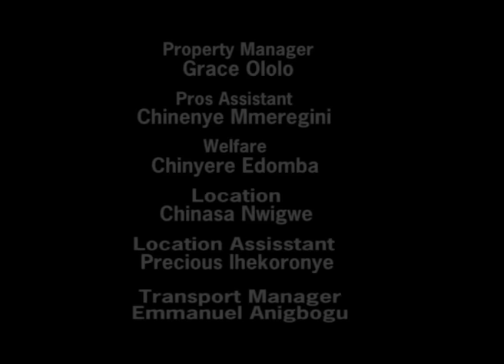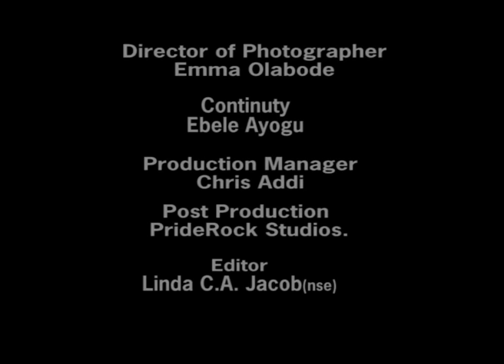BULLET - NEW COMEDY MOVIE OF MR IBU & AKI & PAWPAW